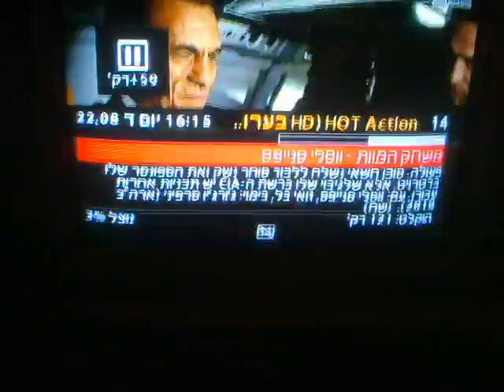aids and vaccine hint in "Game Of Death"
בסרט משחק המוות מוסבר איך החבר'ה הטובים מרעילים עם חיסונים